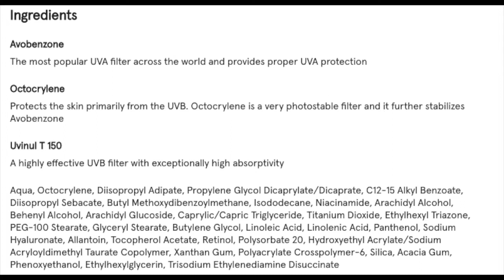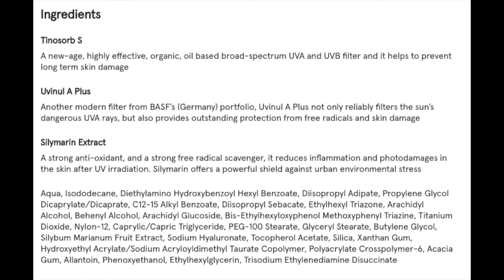MINIMALIST SPF 50 VS SPF 60 SUNSCREENS REVIEW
Hey There! New videos coming your way every Sunday plus some occasional bonus videos in mid weeks as well. :)

Minilmalist Sunscreens :
SPF 50 Multivitamin
SPF 60 with Silymarin

I shoot  & upload all of my videos in Full HD, so make sure to view them in highest resolution available to get the best out of them!